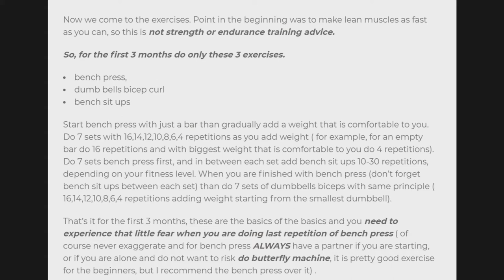Best exercises for one kidney beginners in fitness ?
What are the best exercises for one kidney beginners in fitness and bodybuilding?